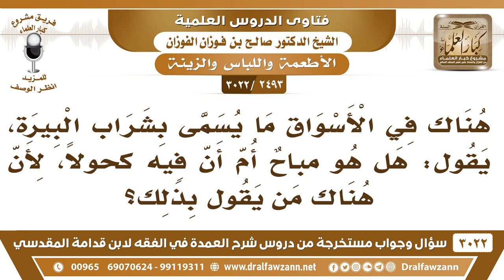[2493 -3022] يوجد في الأسواق ما يسمى بشراب البيرة هل هو مباحٌ؟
-"[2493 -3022] السؤال: هناك في الأسواق ما يسمى بشراب البيرة يقول: هل هو مباحٌ أم أن فيه كحولاً لأن هناك من يقول بذلك؟
الجواب: الجَوَابُ: والله أنا ما أعرفه، وهم يقولون إنه ما يسكر، البيرة ما تسكر، وأنا ما أعرفها، ما أدري عنها ولا أفتي فيها.
للاشتراك في قناة الشيخ صالح الفوزان

للاستفسار والإقتراحات والدعم
رئيس الفريق
لمشروع كبار العلماء